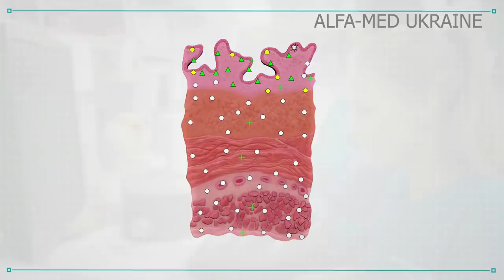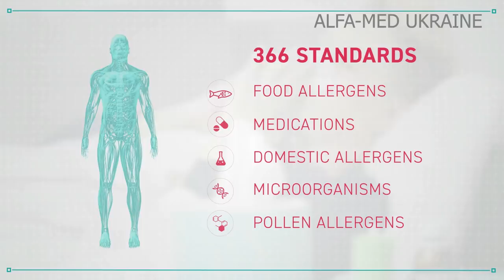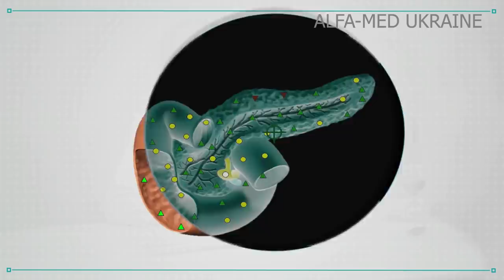Health Recovery with Sensitiv Imago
Sensitiv Imago designed for non-invasive bioresonance comprehensive examination and renewal of human body health

Look for pictures of users of biofeedback bio resonance machine Sensitiv Imago – complex diagnostics and treatment of the human body. Medical hospital equipment Sensitive Imago – new medical devices for effective imaging, scanning and bioresonance therapy of most known human diseases. Anti smoking and anti allergy therapy.